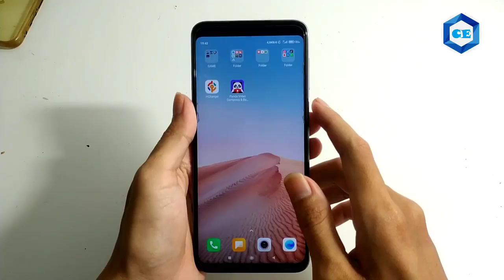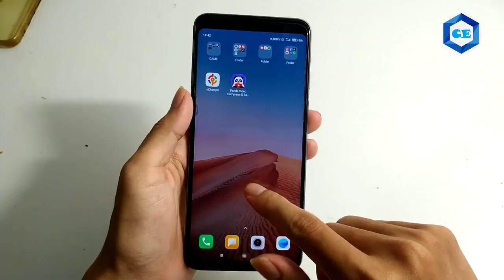Cara Bikin Latar Belakang Layar HP jadi Warna Hitam Mode Gelap atau Dark Mode - Xiaomi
halo bosku langsung aja ya di video kali ini sesuai judul di atas kita bahas masalah layar lagi yaitu cara merubah warna latar belakang hp xiaomi menjadi warna hitam atau dark mode atau mode gelap